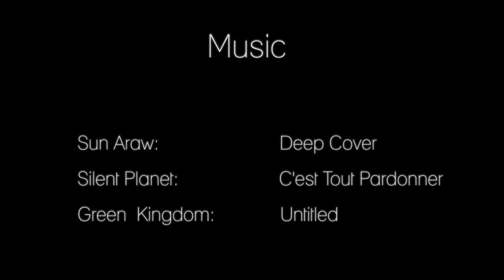Evanesce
*This short film is for creative/personal use only. I am not making any money/profit from it.

My new short film! I thought of overall concept when I first moved back from Los Angeles this summer. Sometimes, things happen or disappear from your life and you don't know why. And you never get to find out why. You have to accept it and move on.

Sun Araw: Deep Cover
Silent Planet: C'est Tout Pardonner
Green Kingdom: Untitled